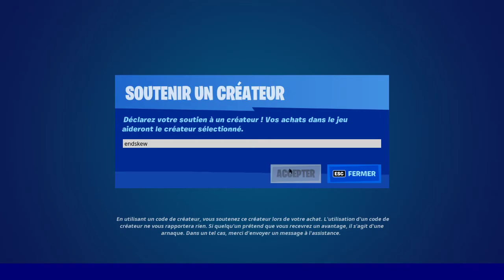BOUTIQUE FORTNITE du 29 Octobre 2021